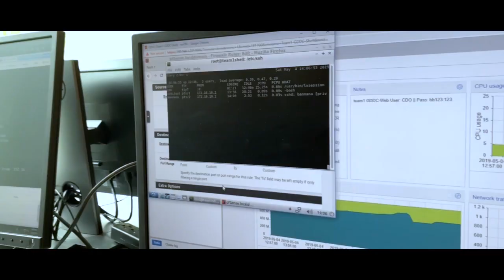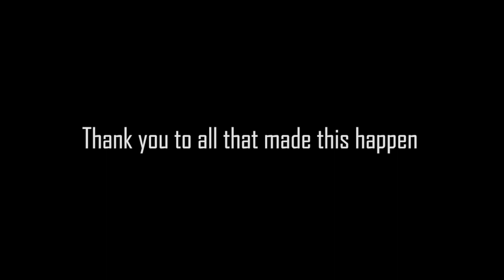The Great Dane Defense Competition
The Cyber Defense Organization at the University at Albany hosted its first in house cyber defense competition.